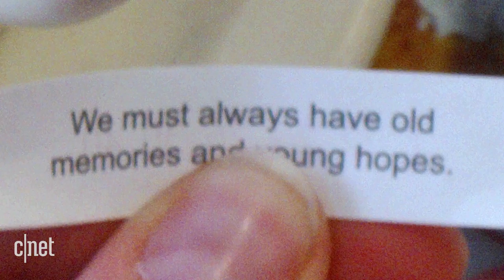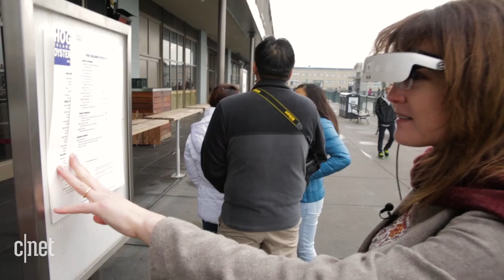Seeing is believing: Glasses give sight back to the blind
The eSight 3 is a headset with video camera that can help the legally blind see again.